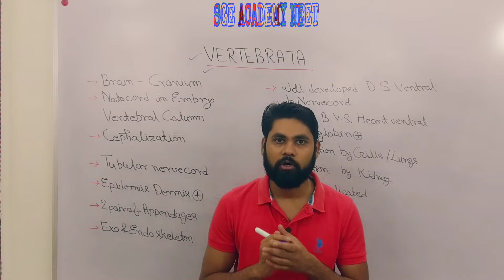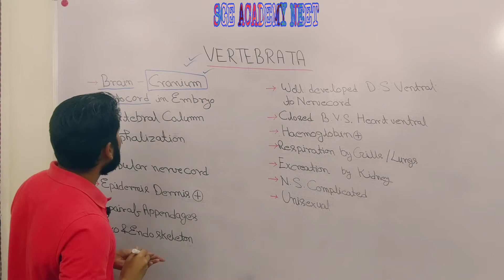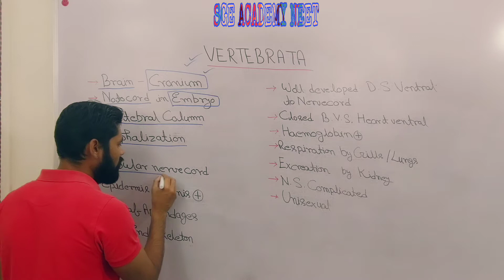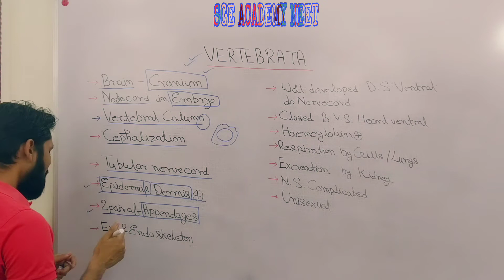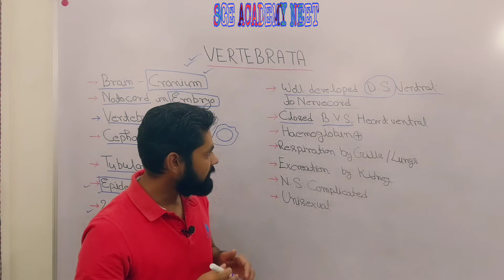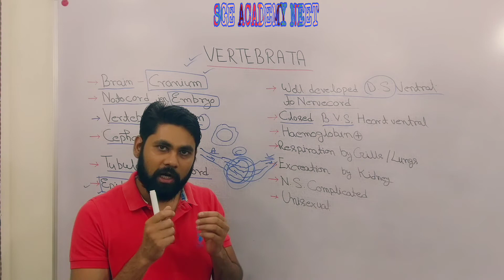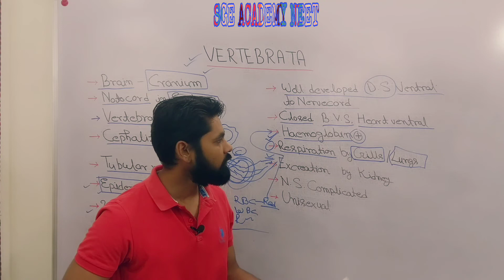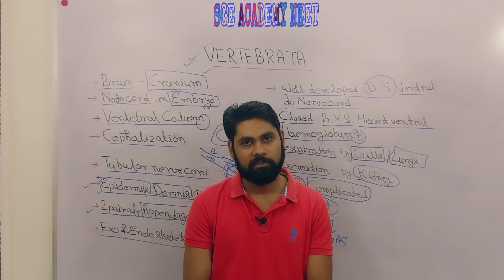Subphylum Vertebrata Important Characters, Phylum Chordata, NCERT General characters of Vertebrata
Hello, Dosto/Students is video m hm log bat krege Subphylum Vertebrata k sabhi Important Characters k bare m sare details de gye hai.

Vertebrata
Subphylum vertebrata
Sub-Phylum Vertebrata | Biological classification
Vertebrata classification
Classification of Subphylum Vertebrata Animal Classification | Hindi Medium
Phylum Chordata Classification: Urochordata, Cephalochordata, and Vertebrata
Phylum chordata animation
Biology For NEET & AIIMS | Animal Kingdom - Vertebrata - Introduction
Which animals are vertebrates?
What is vertebrate and invertebrate?
What are five examples of vertebrates?
Are humans vertebrates?
What are the 5 characteristics of vertebrates?
What are the 4 major characteristics of vertebrates?
What are three characteristics of all vertebrates?
What are the characteristics of vertebrates and invertebrates?
How are vertebrates classified?
How do you identify vertebrates?
What are the main characteristics of invertebrates?
What makes vertebrates unique?
What is the importance of vertebrates?
What are the seven classes of vertebrates?
What are the five major classes of vertebrates?
What were the first vertebrates?
Subphylum vertebrata examples
General characters of subphylum vertebrata
Vertebrates classification
Subphylum vertebrata definition
5 groups of vertebrates and examples
Phylum chordate subphylum vertebrata
Characteristics of vertebrates and invertebrates
Vertebrate definition biology
Vertebrates classification
Vertebrate definition biology
Characteristics of vertebrates groups
What are the basic features of vertebrates?
Examples of vertebrates
Vertebrates characteristics chart

𝑫𝒆𝒂𝒓 𝑫𝒐𝒔𝒕𝒐/𝑺𝒕𝒖𝒅𝒆𝒏𝒕𝒔 𝒗𝒊𝒅𝒆𝒐 𝒂𝒈𝒂𝒓 𝒂𝒑𝒑 𝒔𝒂𝒃𝒉𝒊 𝒌𝒐 𝒂𝒄𝒉𝒂 𝒍𝒈𝒆 𝒉𝒂𝒊 𝒕𝒐 𝒗𝒊𝒅𝒆𝒐 𝒌𝒐 𝒍𝒊𝒌𝒆 𝒛𝒓𝒖𝒓 𝒌𝒊𝒋𝒊𝒚𝒆𝒈𝒂 𝒂𝒖𝒓 𝒔𝒉𝒂𝒓𝒆 𝒌𝒊𝒋𝒊𝒚𝒆𝒈𝒂, 𝑨𝒈𝒂𝒓 𝒂𝒂𝒑𝒌𝒂 𝒌𝒐𝒊 𝒃𝒉𝒆 𝒒𝒖𝒆𝒔𝒕𝒊𝒐𝒏 𝒉𝒐 𝒕𝒐 𝒄𝒐𝒎𝒎𝒆𝒏𝒕 𝒛𝒓𝒖𝒓 𝒌𝒊𝒋𝒊𝒚𝒆𝒈𝒂, 𝒉𝒎 𝒂𝒂𝒑𝒌𝒆 𝒔𝒂𝒃𝒉𝒊 𝒄𝒐𝒎𝒎𝒆𝒏𝒕𝒔 𝒌𝒂 𝒓𝒆𝒑𝒍𝒚 𝒅𝒆𝒏𝒆 𝒌 𝒑𝒖𝒓𝒊 𝒌𝒐𝒈𝒔𝒊𝒔 𝒌𝒓𝒆𝒈𝒆.
𝑷𝒍𝒆𝒂𝒔𝒆 𝒔𝒉𝒂𝒓𝒆 𝒀𝒐𝒖𝒓 𝑽𝒂𝒍𝒖𝒂𝒃𝒍𝒆 𝒕𝒉𝒐𝒖𝒈𝒉𝒕 𝒘𝒊𝒕𝒉 𝒖𝒔.
𝑷𝒍𝒆𝒂𝒔𝒆 𝒔𝒉𝒂𝒓𝒆 𝒂𝒏𝒅 𝒔𝒖𝒑𝒑𝒐𝒓𝒕 𝒚𝒐𝒖𝒓 𝒐𝒘𝒏 𝒄𝒉𝒂𝒏𝒏𝒆𝒍.